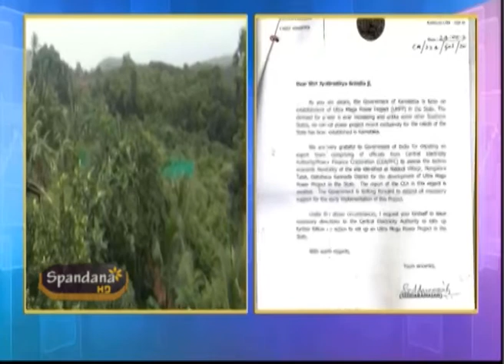Abhaya Sachiva - 02/04